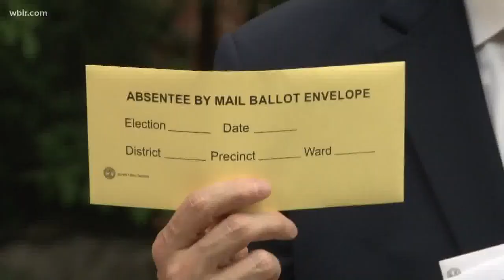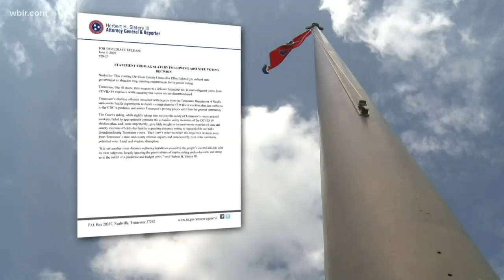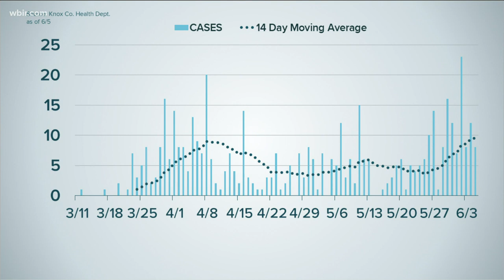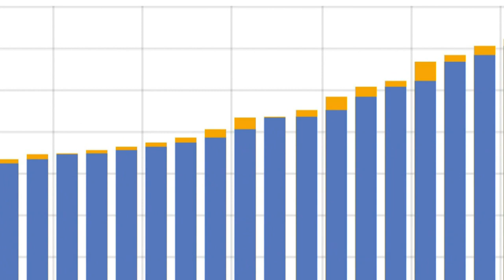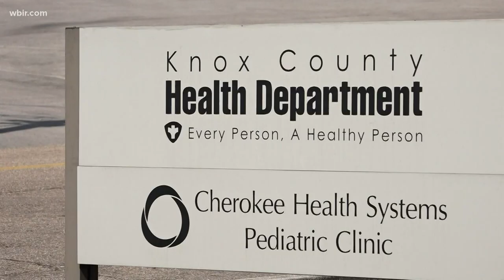Is COVID-19 now spreading faster?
10News reporter Jim Matheny explains why COVID-19 is spreading faster now than it was a month ago.